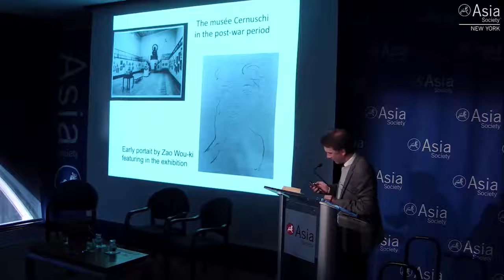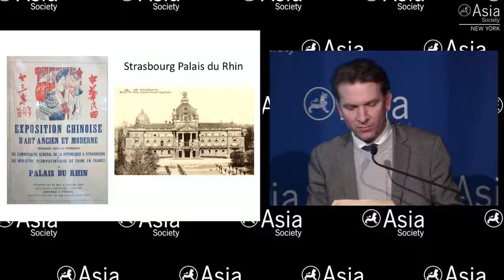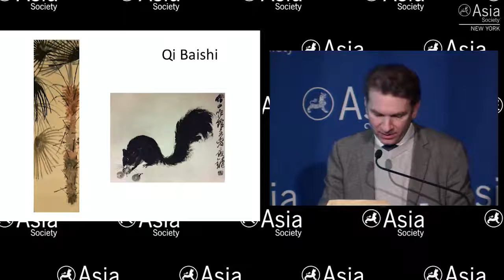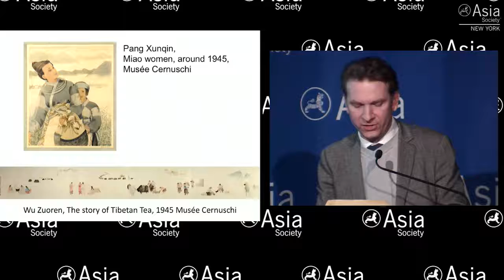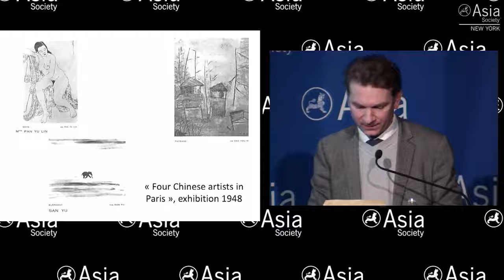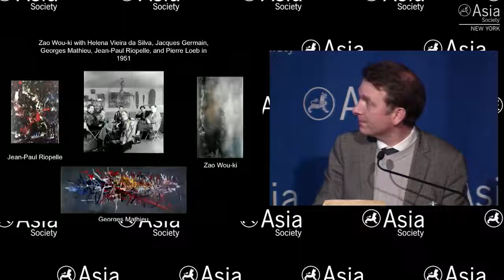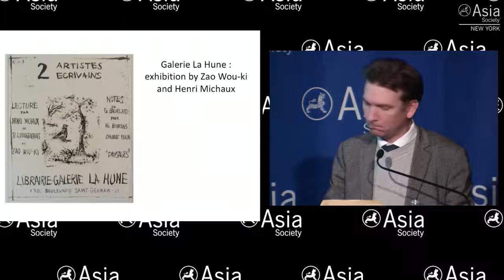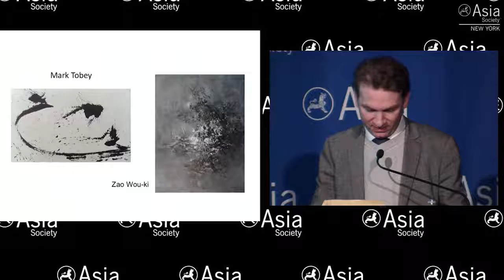Asian Abstractions/Global Contexts: Keynote Address by Eric Lefebvre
NEW YORK, November 18, 2016 — Éric Lefebvre, director of the Musée Cernuschi in Paris, delivers the keynote address at the Asian Abstractions/Global Contexts symposium. This symposium considers the significant contributions of Zao Wou-Ki and other diasporic East Asian artists to the international abstraction movement during the middle of the 20th century. The event is presented in conjunction with the exhibition No Limits: Zao Wou-Ki and co-organized with Colby College Museum of Art. (44 min., 20 sec.)